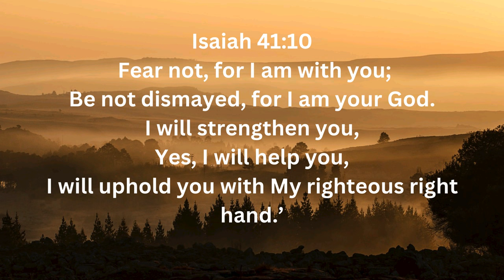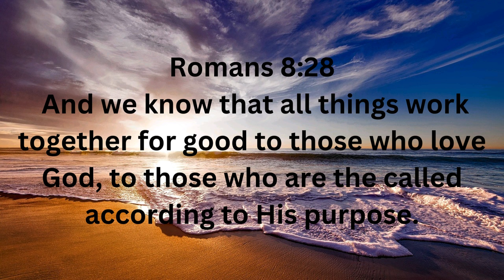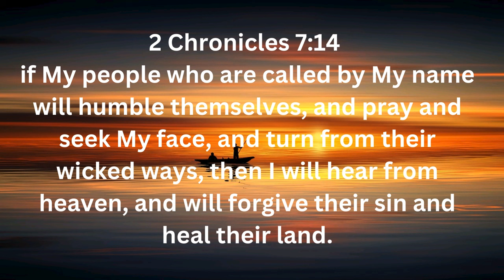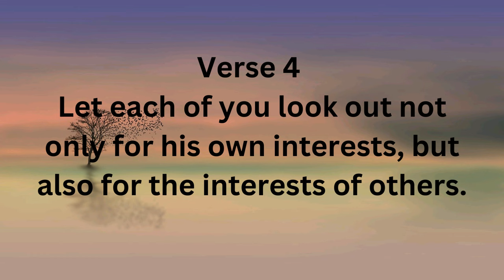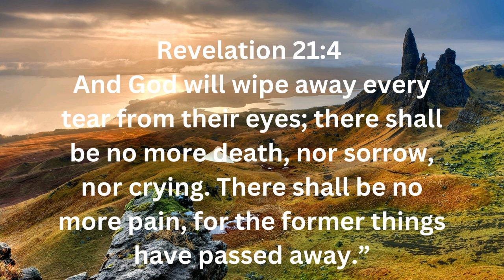15 Bible verses for encouragement and strength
15 bible verses that will encourage, strengthen, and guide you on your daily life.

The entrance of Your words gives light;
It gives understanding to the simple.

Jesus saves.